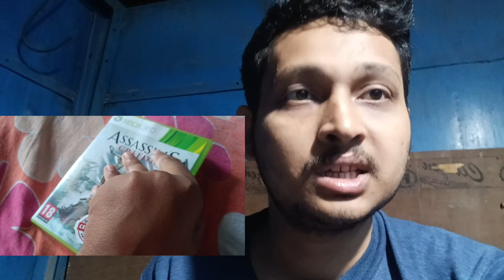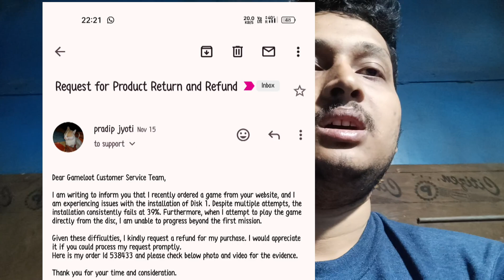Difective Product Return Kasa Kara Gameloot Pa